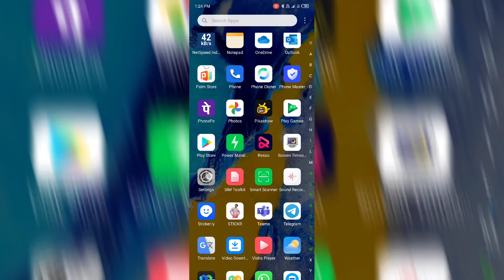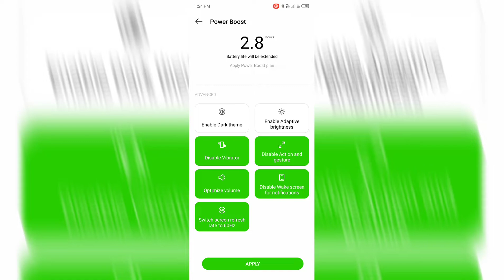INFINIX Smart 6 phone setting setup 👉how to save battery 🔋